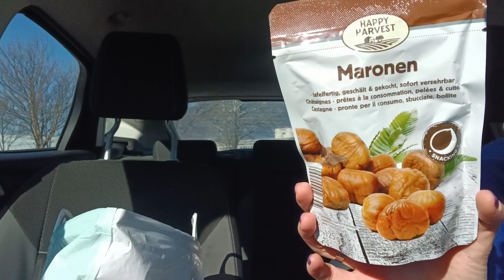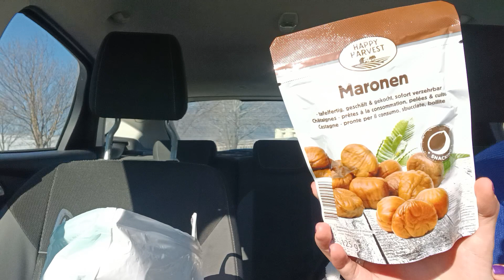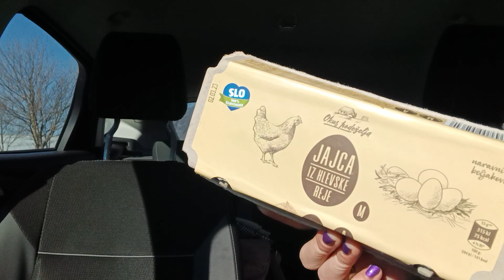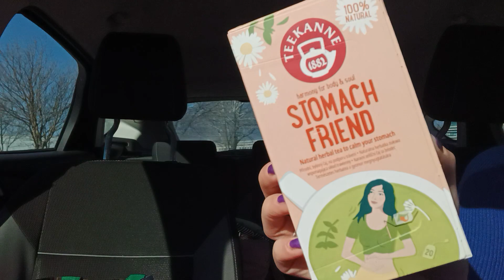HOFER & SPAR HAUL SLOVENIJA 🇸🇮